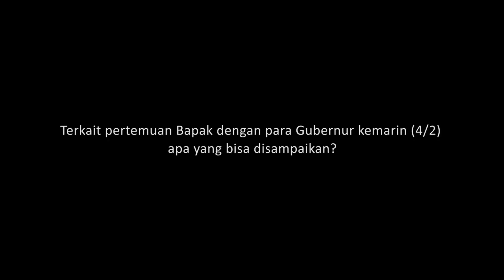Keterangan Pers Presiden Jokowi terkait Pertemuannya dengan 5 Gubernur, 4 Februari 2021